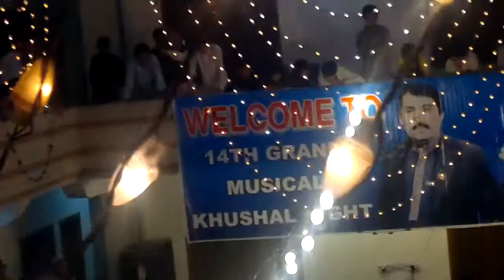armani kor ta razi by karan khan new maidani programe-2017,khushal hostel grand night. part 3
armani kor ta razi bykaran khan new maidani programe-2017,khushal hostel grand night. part 3

welcome to our channal sports funny clips,

armani kor ke osegi armani kor ta razi armani armani
armani armani
sta mansoor kali ke neshta.
songs
tapy
funny clips
sports video
etc

like my videos and share with friends and comments also on my videos
thanks friends